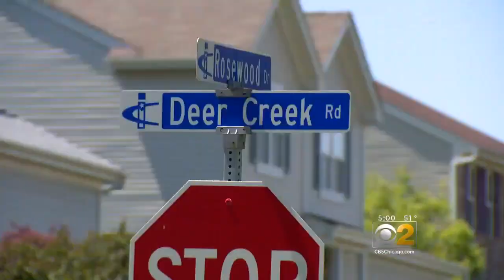Boy, 2, Fatally Struck By Truck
The death occurred in the northwest suburb of Carpentersville. CBS 2's Roseanne Tellez reports.